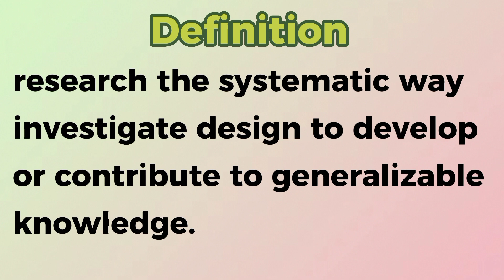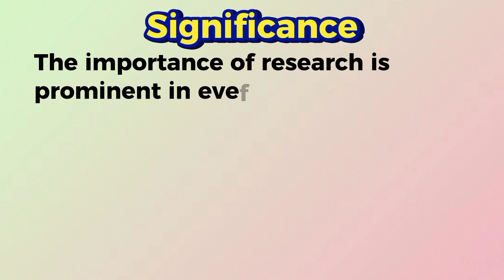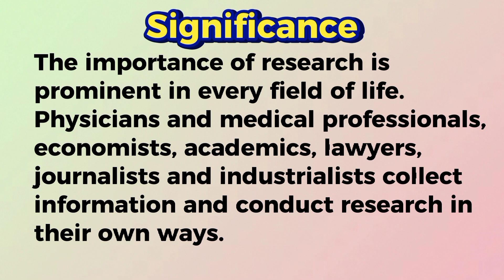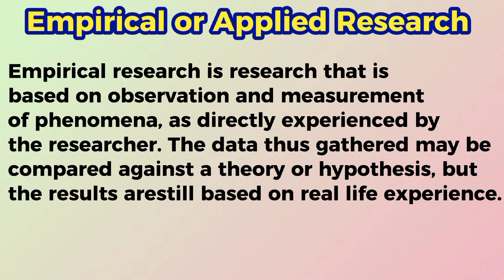What is Research in Psychology | Research Methods in Psychology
In this video we will discuss about research, psychological research methods of research type of research.
This research can focus on phenomena and processes at various levels, including: physiology, brain activity, and genetics; individual perception, cognition, and behavior; interpersonal relationships and social interactions; and broader cultural, economic, political, and societal factors.
Psychologists apply the understanding gleaned through research to create evidence-based strategies that solve problems and improve lives. The result is that psychological science unveils new and better ways for people to exist and thrive in a complex world.

Topic:-
research
research methods
research methodology
scientific research
experimental research
applied research
empirical research
psychological research
psychological research methods
how useful is psychological research
psychological research methods and statistic psychological
What is Research in psychology
research methods in psychology
psychology lectures
psychology lectures in Urdu research methodology
research methodology in psychology
research in psychology
what is research in urdu
research methods in psychology in urdu
research methods in psychology in hindi
research methods in psychology lecture
Research in Urdu research in hindi
iqra saeed clinical psychology